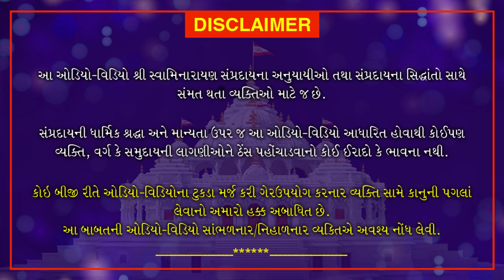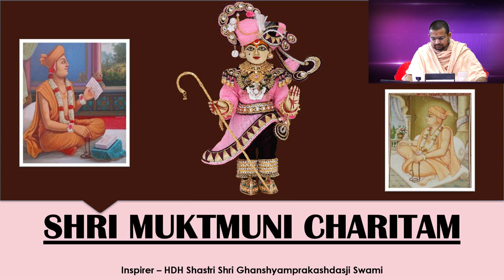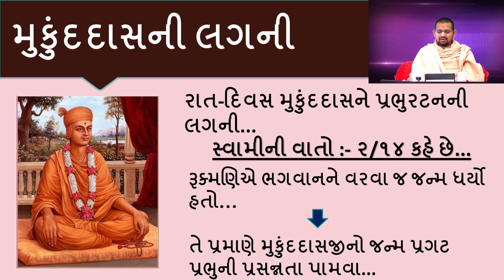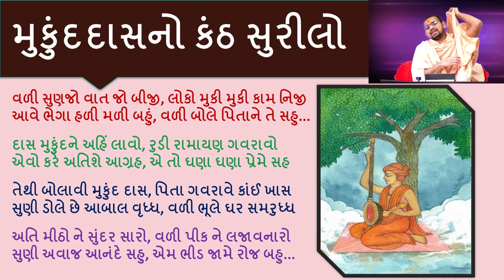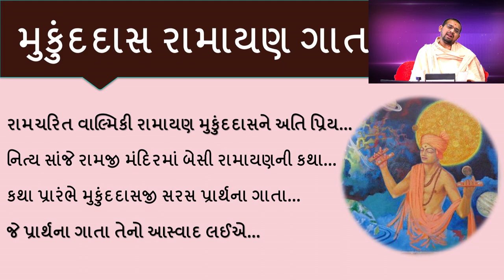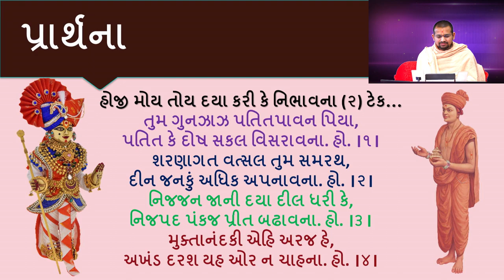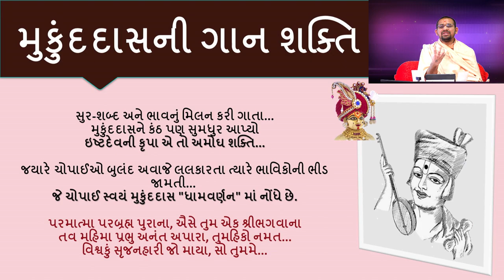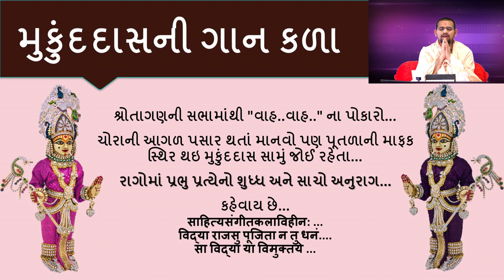Shri Muktmuni Charitram | શ્રી મુકતમુનિ ચરિતમ્ | January 17, 2021 | Swaminarayan Katha